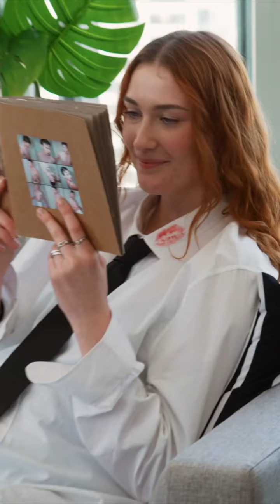Family & Friends besuchen unsere Models 🤩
Du willst keine Minute von „Germanys next Topmodel“ mehr verpassen? Dann kannst du hier nochmal alle Folgen auf Joyn ansehen